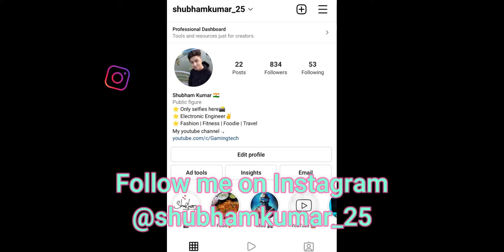ALL PRO ENEMIES JOINED HERE🔥 | Modern Strike Online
Modern strike online deathmatch gameplay!